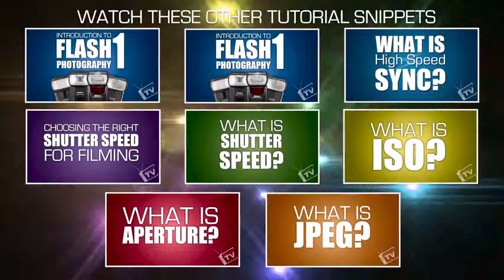WHAT IS RAW 2 MINUTE Photography Tutorials for Beginners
HOW TO CHANGE THE LIGHTING IN A PHOTO

Retouching + Color Grading
In this 140-minute VIDEO tutorial, we will start with a basic studio photo and create a completely different, much darker environment, add sources of lights and create a cool smoky vapor effect which will give our photo the look of a commerical poster featuring a celebrity athlete.
By mastering the Photoshop techniques shown in this tutorial, you will be able to create any mood you wish for your photos even though they were taken in a bright environment! You will also learn how to create light effects that will make your photos "pop" and grabs everyone's attention!

HOW TO MAKE YOUR PORTRAITS LOOK OUT OF THIS WORLD

Retouching + Color Grading
In this 50 minute VIDEO tutorial, we will start with an unretouched portrait of a girl, a photo anyone can take at home with their camera and transform it into some sort of fantasy character. We will go through every step I took to get the final result, from working on the skin, color grading, lighting and finishing with the background.
With the techniques you'll master after completing this Photoshop tutorial, you will be able to create many different looks for your portraits, whether you just want a subtle enhancement or you really want to push it and transform your portrait into something that is out of this world!

HOW TO TURN A SELF-PORTRAIT INTO A STUDIO SHOT PORTRAIT

Retouching + Color Grading
In this 88-minute VIDEO tutorial, we will start with a cool self-portrait from NikxStock and with the help of Photoshop, we will transform it into some sort of flashy, punk rock, studio shot portrait!
By creating and starting off with a high dynamic range base, we will then be able to build up a unique look by adding up different retouching and color grading techniques.

HOW TO CREATE A SURREAL LOOKING CHARACTER WITH ADVANCED RETOUCHING TECHNIQUES

HOW TO TRANSFORM A BASIC PORTRAIT INTO A GLAMOUR SHOT

HOW TO TURN YOUR PHOTOS INTO HIGH IMPACT MAGAZINE ADS

HOW TO GLAM UP A BUDGET PHOTO SHOOT WITH EDITING

HOW TO TURN A GIRL INTO A SURREAL CHARACTER

HOW TO ADD AN ENCHANTED ATMOSPHERE TO YOUR PHOTOS

HOW TO TURN A DAYTIME SCENE INTO A NIGHT SCENE

HOW TO TURN YOUR PHOTO INTO A FLASHY POSTER AD

HOW TO GIVE A PHOTO A COOL GRUNGY DESATURATED LOOK

HOW TO DO AN EXTREME MAKEOVER DIGITALLY IN PHOTOSHOP

HOW TO BRING OUT COLORS & DETAILS IN YOUR PHOTOS

HOW TO CHANGE THE LOOK OF A DULL PHOTO WITH COLOR GRADING

HOW TO MAKE THE MOST OUT OF YOUR RAW PHOTOS

HOW TO CREATE A LIGHTBOX FOR POCKET CHANGE!

DIGITAL PAINTING FOR BEGINNERS: HOW TO PAINT WITH A MOUSE

HOW TO MAKE A PORTRAIT POP OUT OF THE SCREEN

HOW TO IMPROVE THE LOOK OF YOUR WEDDING PHOTOS